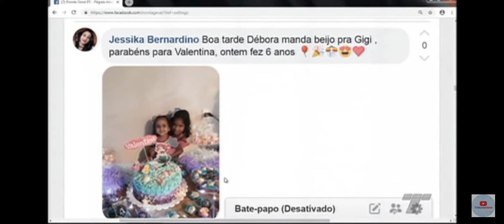EU LEMBRO ATÉ HOJE 😃, lá em 2018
bryanrychard no ronda geral da TV tribuna do Estado do espírito santo, que era apresentado por Débora Moraes, eu e minha amiga Helenoaria Batista, apareceu na televisão, eu e ela faz aniversário junto
tv tribuna
Debora moraes jornalista
Eu lembro até hoje
2018
Ronda
Até hoje
Helenoaria
Helenoaria Batista

Tv
Espírito santo
Televisão
Tv tribuna
Amiga
Aniversário
festa de aniversário capixaba amiga friend jornal tv televisão #